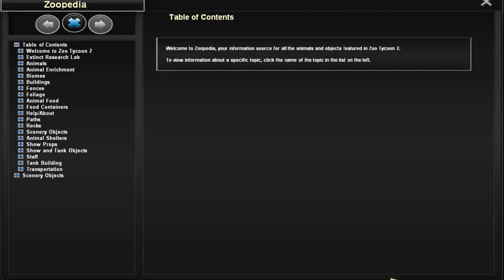Zoo Tycoon 2 | Indian Rhinoceros Exhibit Speed Build